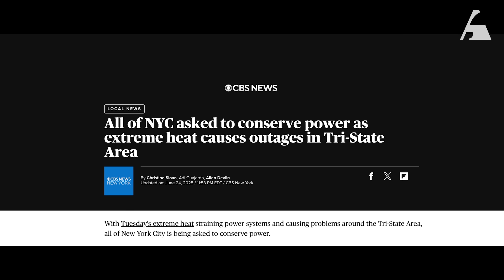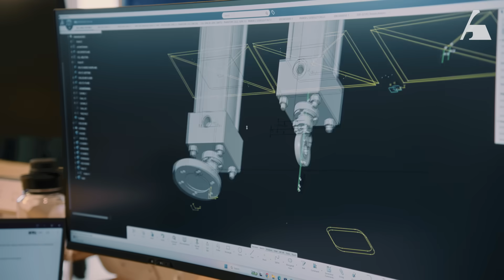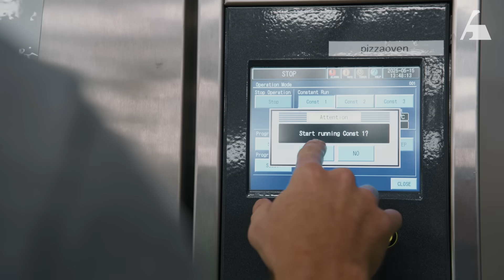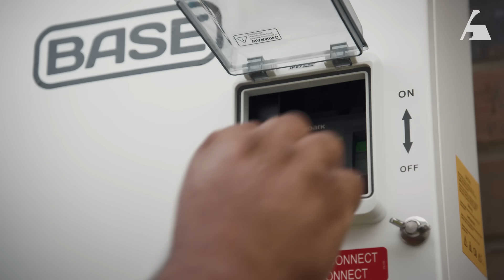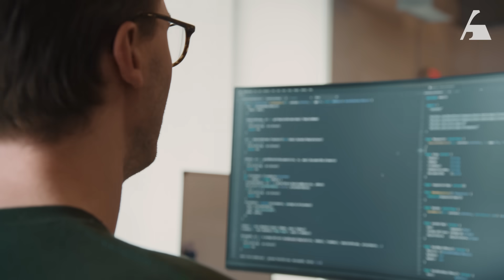Batteries That Give Back: Distributed Home Energy Systems Explained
Base sees the grid not as a bottleneck but as an opportunity. By linking home batteries into a flexible network, they’re using what’s already in place to deliver more power, more stability, and more freedom.

This Austin-based startup is tackling the grid’s growing congestion problem with a network of distributed home batteries. Instead of relying on massive, centralized systems, these connected batteries increase capacity and balance supply and demand using existing wires—reducing the need for new transmission and distribution lines. By turning individual houses into distributed energy resources on the grid, this approach could lay the foundation for a more reliable, flexible, and energy-abundant future.